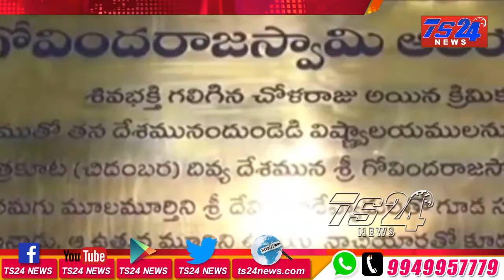TS24 News తిరుపతి గోవిందా రాజు స్వామి ఆలయం లో చోరీ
గోవిందా రాజు స్వామి ఆలయం లో చోరీ